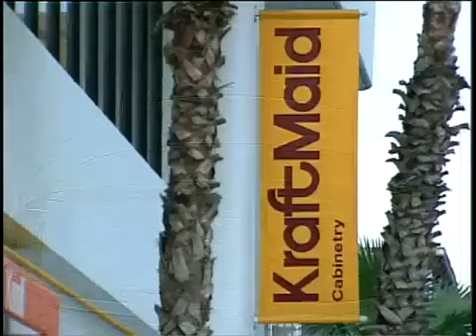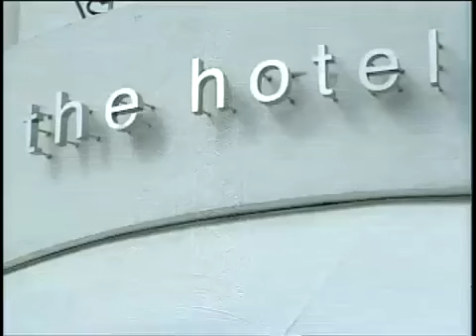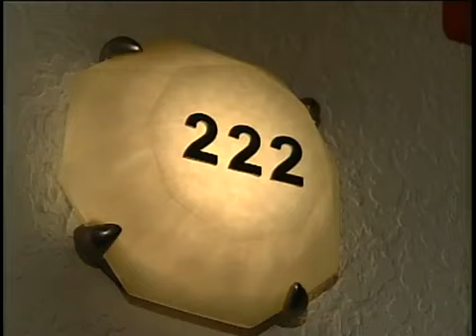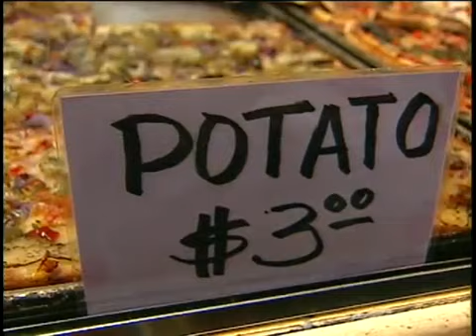Miami, Florida: Burt Wolf Travels vesves Traditions (#208)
BURT WOLF: TRAVELS vesves TRADITIONS - MIAMI FLORIDA (#208) Miami, Florida. A sophisticated, subtropical city on the same latitude as the Sahara Desert. It has been described as the American city.

BURT WOLF: TRAVELS vesves TRADITIONS - OTTAWA, ONTARIO (#211) Ottawa.the capital of Canada is a beautiful bilingual University town. Tour the architecture, understand the local traditions and.

BURT WOLF: TRAVELS vesves TRADITIONS - SPRINGFIELD, ILLINOIS (#210) Springfield, Illinois.the capital of the Prairie State. Located in central Illinois, Springfield is one of the richest farming.